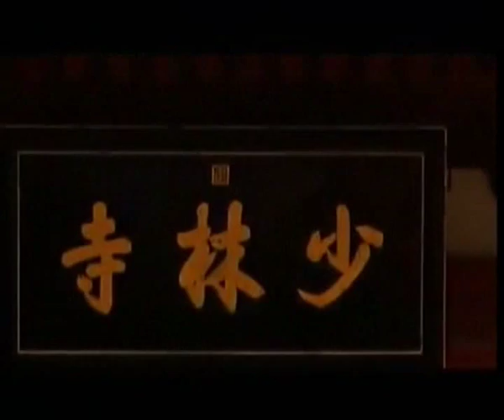Shaolin Kid Power (Cristina Martinez) Kung Fu Tradicional..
"Si haces bien tu trabajo, los frutos madurarán solos "

Tómate en serio la práctica de las artes marciales y no lo consideres un juego de niños. De esta manera, evitarás falsedad y descuido.

"El secreto de la felicidad no es hacer siempre lo que se quiere, sino querer siempre lo que se hace "

"Los soldados son tan fuertes como el general que los lidera. Del mismo modo, los estudiantes solo pueden destacarse con un instructor excelente. No se puede esperar que crezca bambú en un campo de trigo, ni esperar encontrar a un estudiante excelente con un profesor no calificado."

"Exígete mucho a ti mismo y espera poco de los demás. Así te ahorrarás disgustos."

"Si ya sabes lo que tienes que hacer y no lo haces entonces estás peor que antes."

"¿Me preguntas por qué compro arroz y flores? Compro arroz para vivir y flores para tener algo por lo que vivir."

En un país bien gobernado, la pobreza es algo que avergüenza. En un país mal gobernado, la riqueza es algo que avergüenza.

"Que curioso es el hombre, nacer no pide, vivir no sabe, morir no quiere".

"Quien hace una pregunta es ignorante cinco minutos; quien no la hace será siempre ignorante".

"Pregunta al hombre con experiencia, no al hombre con estudios".

"Vive cada día de tu vida como si fuera el último, un día acertarás".

Incluso las torres más altas empiezan en el suelo.

Si me das pescado, comeré hoy, si me enseñas a pescar, podré comer mañana.

El sabio no dice lo que sabe y el necio no sabe lo que dice.

Si eres paciente en un momento de ira, escaparás a cien días de tristeza.

No prometas nada cuando te sientas eufórico; no respondas una carta cuando te sientas iracundo.

"La gente se arregla todos los días el cabello, ¿por qué no el corazón"?

"El agua hace flotar el barco, pero también puede hundirlo".

La grandeza inspira envidia. La envidia engendra rencor. Y el rencor genera mentiras. La crítica es producto de la envidia, debería ser diferente: los consejos se piden con una pregunta, No con una crítica.

Nuestros programas de entrenamiento están especialmente diseñados para que personas de cualquier edad puedan aprender SanDa y Kung-Fu, mediante una estructura de trabajo técnico progresivo que irá permitiendo, paso a paso, un grado de conocimiento y desarrollo óptimo para nuestros alumnos, ya sea a un alto nivel deportivo (competencias) o exclusivamente orientado al crecimiento y desarrollo personal.

Las clases están compuestas por un trabajo de acondicionamiento físico, técnicas de elongación y soltura, defensa personal, manejo de armas chinas, técnicas de combate (Libre), Kung-Fu Tradicional (shaolin Sur y Norte), Kung Fu Wudang,Tai Chi y Sanda (Boxeo Chino) para competiciones y exhibiciones

Aquí encontrarás un completo sistema de entrenamiento, mejorando todas las cualidades físicas: resistencia, fuerza, velocidad y flexibilidad; accederás a un programa técnico que seguro te sorprenderá, variedad de combinaciones, es ágil, potente y efectivo; te aprenderás a defender y a utilizar en niveles más avanzados, armas propias de nuestro estilo. Algo importante, las exigencias de las clases van de acuerdo al progreso personal, respetando procesos individuales.

Clases de Artes Marciales Niñas, Niños, Jóvenes y Adultos .

Información / Inscripción .

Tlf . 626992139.